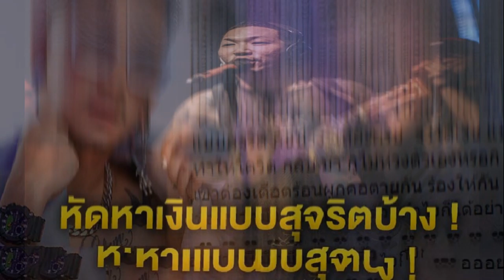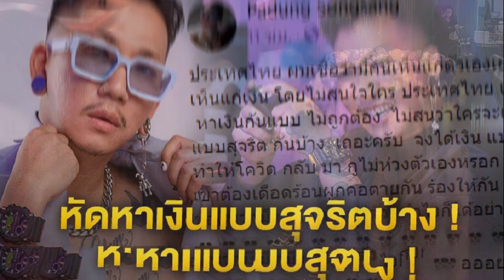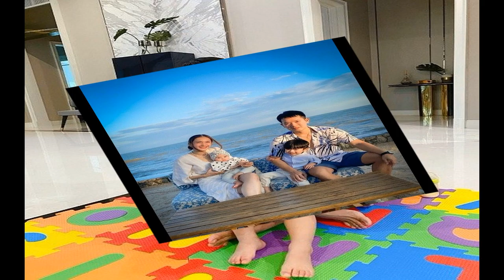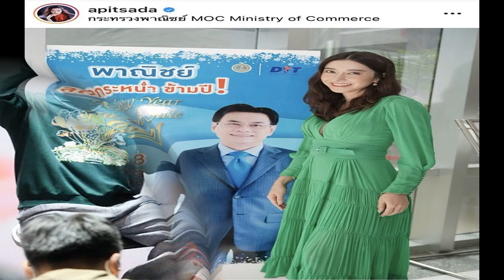ห่วงคนหาเช้ากินค่ำ แจ๊ส ชวนชื่น เดือดโพสต์ข้อความซัดพวกเห็นแก่ตัว เห็นแก่เงิน